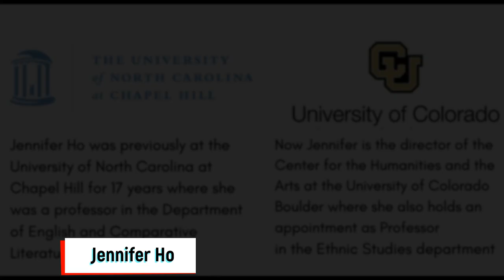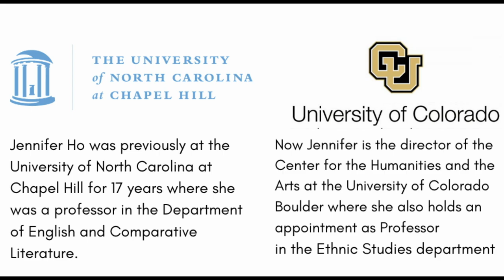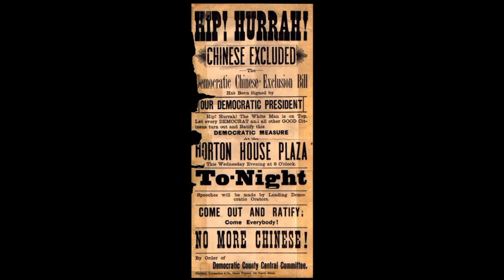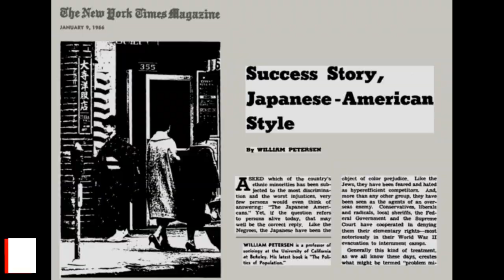Interview with Professor Jennifer Ho l 白人至上主义到底是什么？亚裔不是模范少数族裔；支持黑人平权运动就是支持亚裔自己；专访科罗拉多大学博尔德分校人文艺术中心主任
本期节目中，唐安琪采访了美国科罗拉多大学博尔德分校人文艺术中心主任、批判性种族学者Jennifer Ho。 她曾在陈怡导演的获奖纪录片《第一投票》中亮相。 该片是2021年奥斯卡奖 "最佳纪录片长片 "类别的候选作品。

Angel和Jennifer谈到了Jennifer的背景、白人至上主义和COVID-19传播后亚裔遭遇的爆炸性反亚裔骚扰。 他们还讨论了模范少数派的概念是一个迷思，实际上伤害了亚裔美国人，以及为何打击针对亚裔种族主义的同时，我们也必须打击针对黑人种族主义。

你可以在下面查看Jennifer为谈论反亚裔种族主义和COVID-19而创建的网站和她的twitter。

Angel Tang interviews Jennifer Ho who is a critical race scholar and the director of the Center for Humanities & the Arts at the University of Colorado Boulder.  Jennifer was featured in the award-winning documentary film, "First Vote," by Director Yi Chen.  This film is a 2021 Academy Awards contender in the "Best Documentary Feature" category.

Angel and Jennifer talk about Jennifer's background, white supremacy and the explosion of anti-Asian harassment that Asian-Americans have experience since the spread of COVID-19.  They also discuss the model-minority concept being a myth that actually hurts Asian-Americans and how to fight anti-Asian racism, we must also fight anti-Black racism.

You can check out Jennifer's website created to talk about anti-Asian racism and COVID-19 and her twitter below.

解放熊猫的使命是为全
球的英语和中文听众架起中美政治、文化和制度之间理解的桥梁。 解放熊猫直播致力于讨论本周的最新话题、趋势和事件。

Liberated Panda's mission statement is to bridge the understanding gap between American and Chinese politics, culture and institutions to English and Chinese speaking audiences worldwide. Liberated Panda Live is dedicated to discussing the latest topics, trends and events of the week.